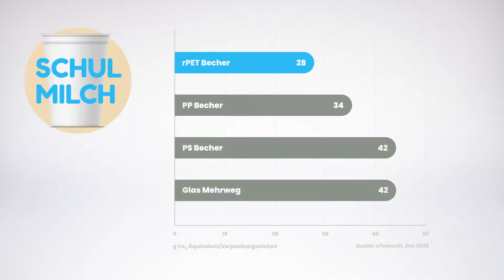Schulmilch rPET Becher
Weltweit erstmalig wird in Oberösterreich die Schulmilch in 100 % nachhaltigen Bechern aus recyceltem PET (rPET) abgefüllt. Das Gemeinschaftsprojekt von österreichischen Schulmilchbauern und den drei oberösterreichischen Unternehmen PET-MAN, Greiner Packaging und Starlinger viscotec revolutioniert den Verpackungsmarkt und zeigt, dass eine nachhaltige Kreislaufwirtschaft möglich ist.